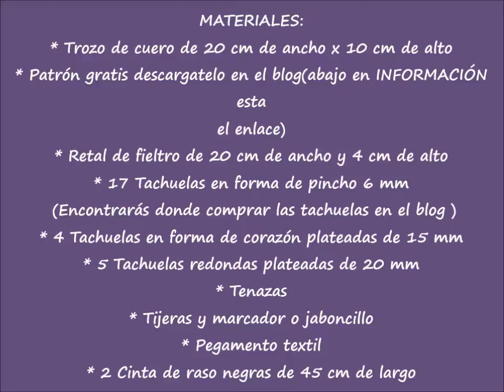Diy: Collar babero de cuero y flecos con tachuelas (Patrón gratis)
¡¡¡Despliegame!!!

DO IT YOURSELF BLOG para hacer tu mism@, DIY, customizar,coser